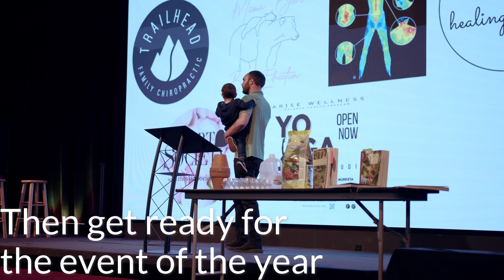H+H 2024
Join us for Health and Homesteading 2024 in Murrieta, CA!